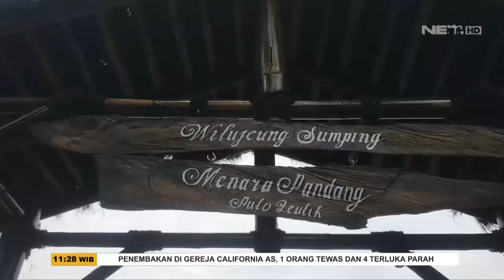Lokasi Bersejarah Candi Cangkuang Hadir Dengan Konsep Wisata Kekinian - SSI